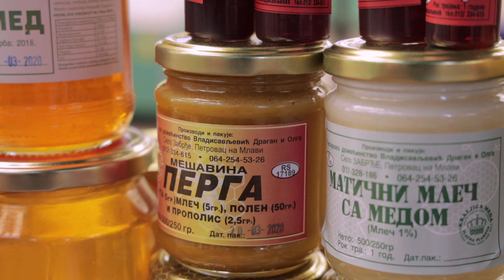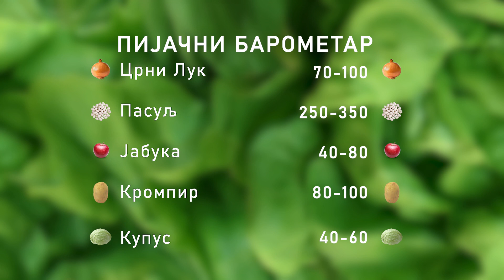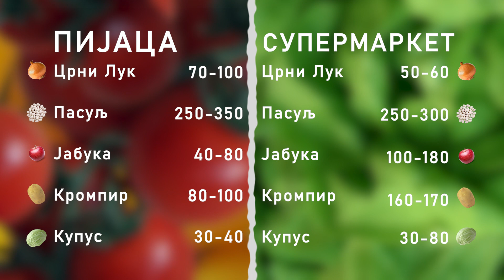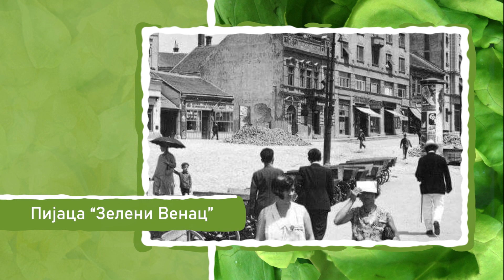Ceger ep. 242 01.05.2020.